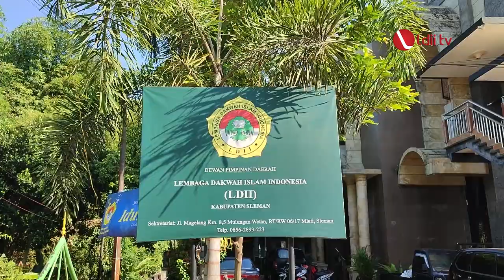LDII TV: Asah Keterampilan Remaja Putri, DPD LDII Sleman Gelar Pelatihan Menjahit